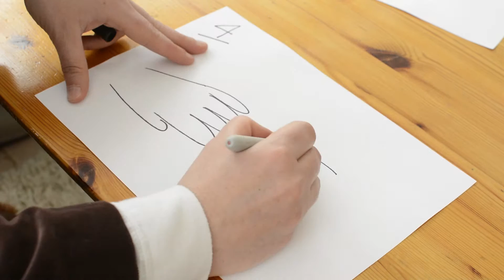מסעודה עושה קניות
ליווי והדרכה בצילום עצמאי של קליפ לאינטרנט. "מסעודה עושה קניות"